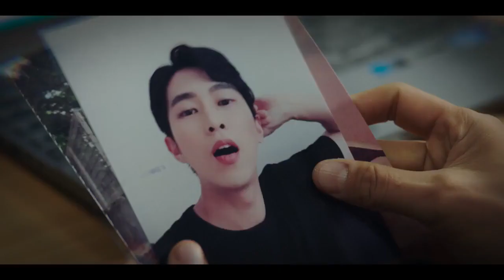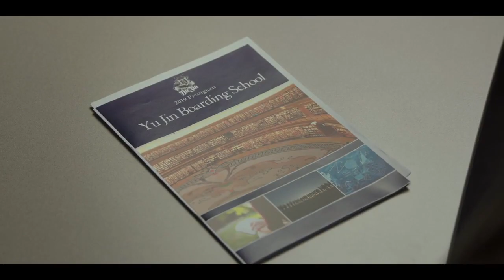Lim YoonA và Jeong-min Hwang phản kích hoàn hảo | Hush Tập 07 | iQIYI Vietnam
Chuyển thể từ cuốn tiểu thuyết “Sự yên lặng chết người”, kể về hành trình lựa chọn giữa lương tâm và sinh mạng. Đây là một bộ phim công sở nói lên tiếng lòng của dân văn phòng về những mặt xấu xí của lòng người. Im Yoon Ah vào vai một nữ phóng viên thực tập ngay thẳng, nhiệt tình dũng cảm, có gì nói đấy, từng bước trưởng thành, trở thành một phóng viên xuất sắc dưới sự dẫn dắt của Hwang Jung Min. Vai diễn của Hwang Jung Min là một phóng viên lão làng, nhưng lại bị gánh nặng từ cả chồng, cha lẫn cấp dưới khiến cô không thể không thỏa hiệp khi phải lựa chọn giữa chính nghĩa và sự thật trong các mối quan hệ phức tạp của mình.